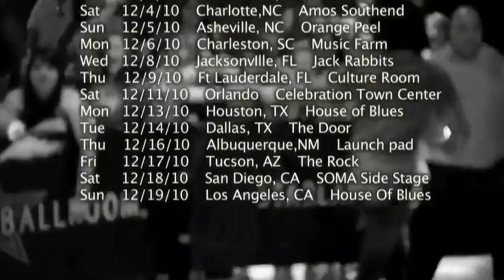Suddenly Yours Tour Part 5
Some more behind the scenes from our last tour. Hope to see everyone on the Suddenly Yours tour in November and December!